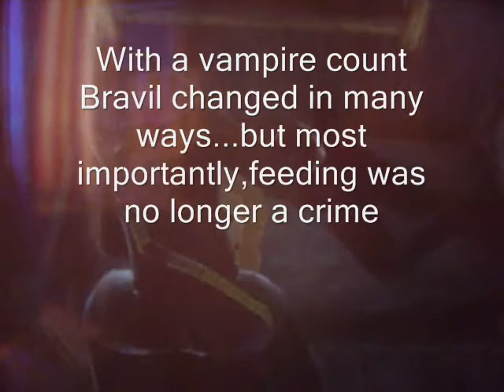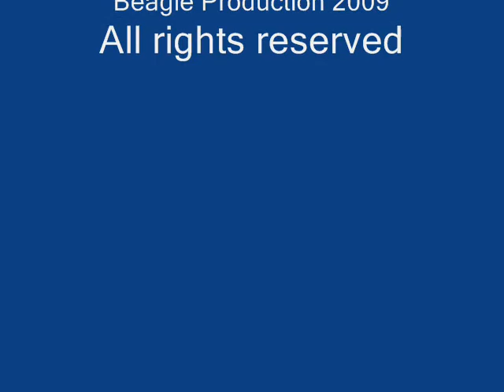Oblivion Attack of the Vampires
A few vampires strike Bravil and make some new laws.If this gets many views I'l make a few more Attack of the Vampires.